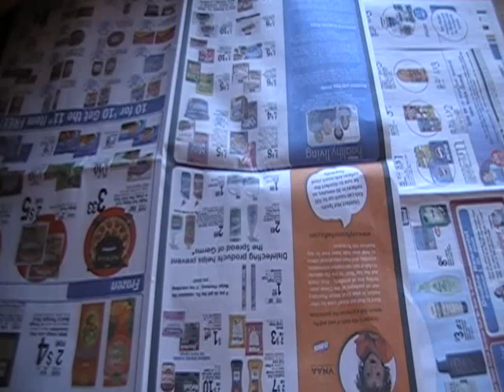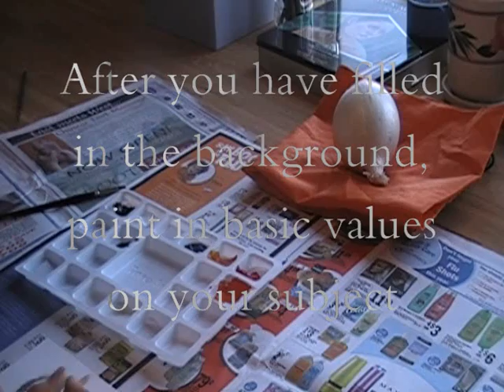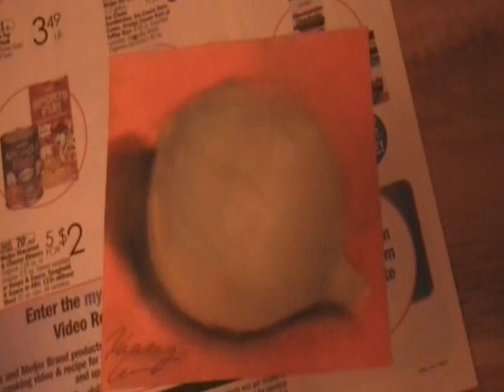How to Paint an Oil Painting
How to Paint and Oil Painting